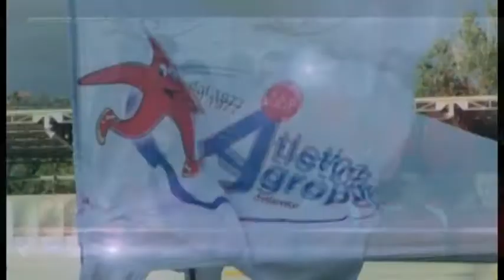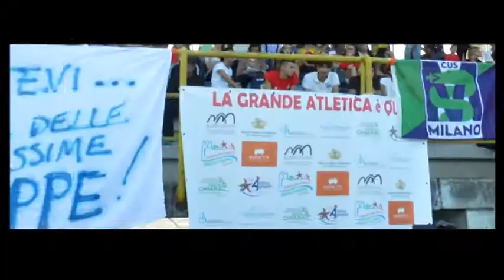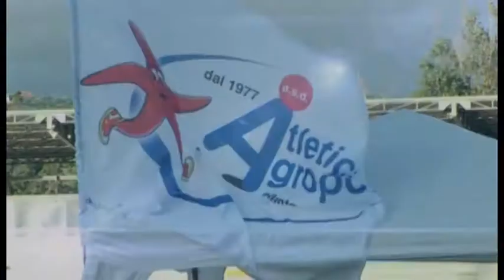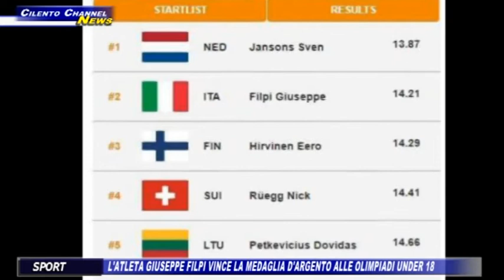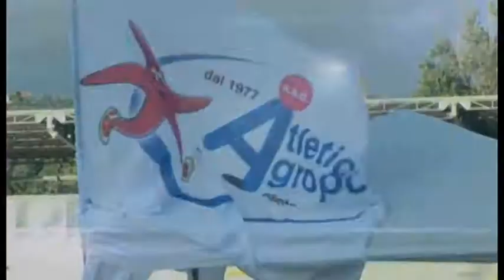ATLETICA AGROPOLI BILANCIO 2017 2